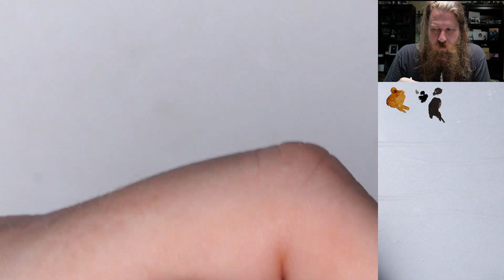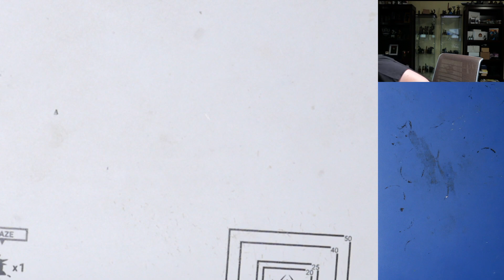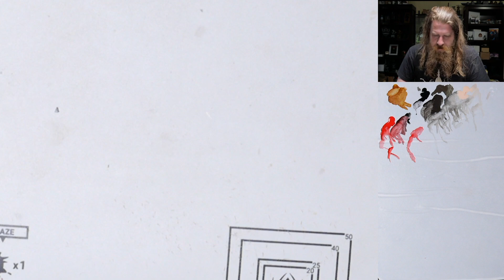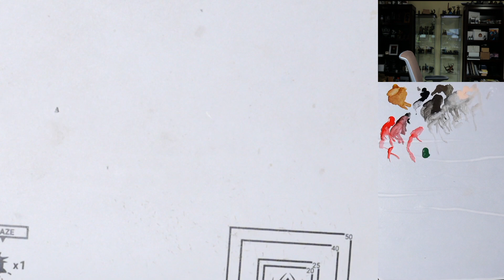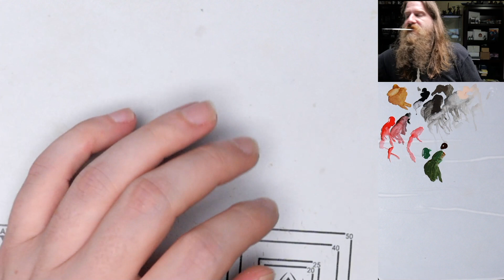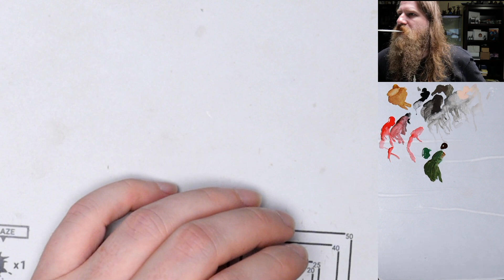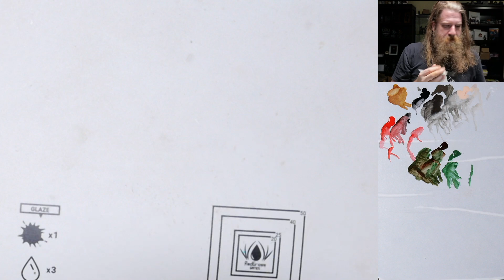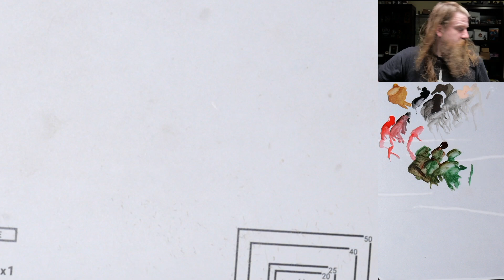Painting Forge World Vulkan of the Salamanders